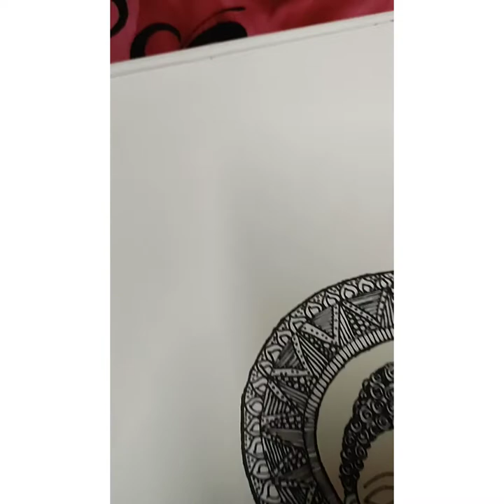July 8, 2021